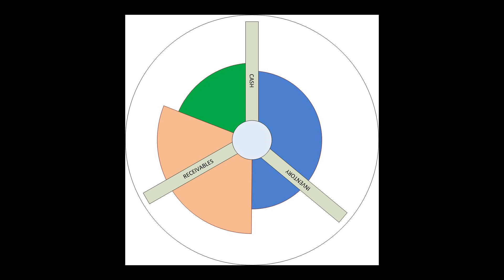Profitmaking Capital Circulation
Animation of the cash-to-cash cycle time at the simplest level.  Cash in, to build or buy inventory or service, sales at a higher price, the difference is profit, Rinse and Repeat